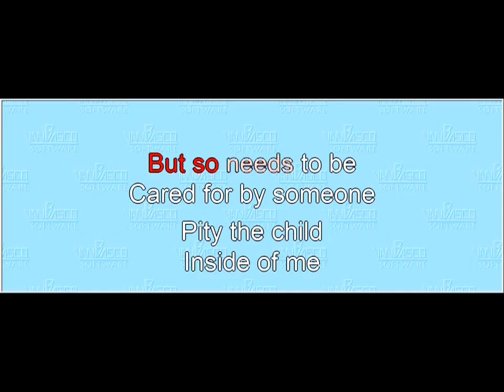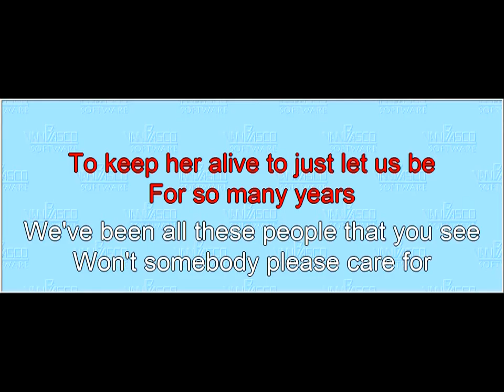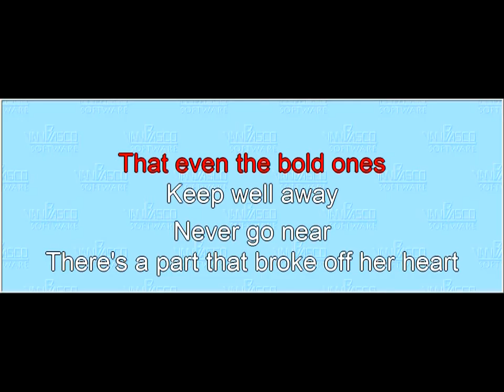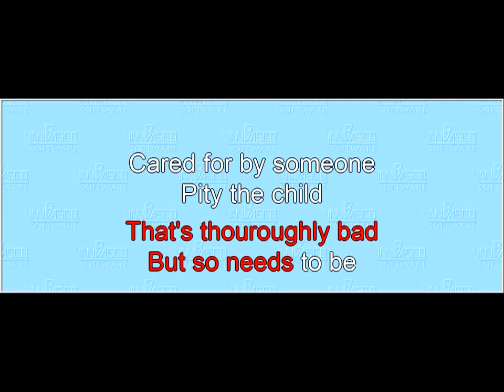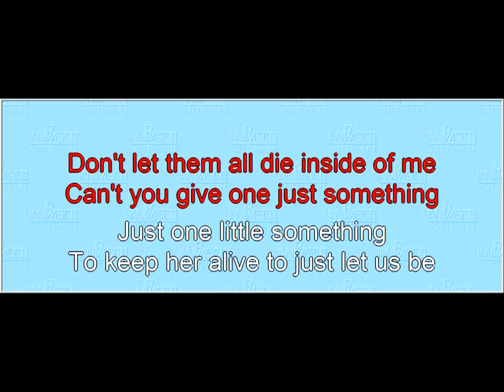Song 01 "Pity The Child" (melody line)